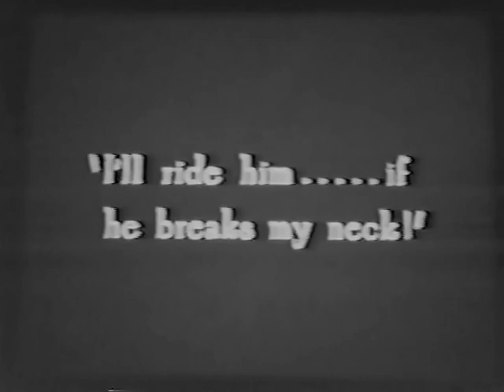The Sporting Venus 1925 - Ronald Colman, Blanche Sweet, Lew Cody - UPGRADE